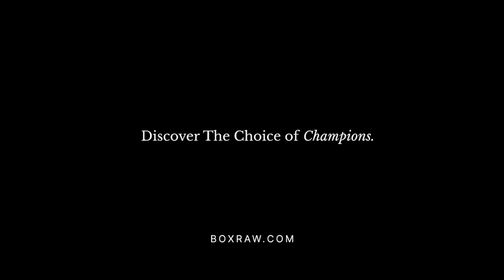“I WAS IN TYSON FURY CORNER THAT DAY” Tony Sims HONEST on FURY NGANNOU FIGHT | BENN EUBANK JR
In this video veteran trainer Tony Sims talks
About the fall out from the Tyson Fury vs Ngannou fight, Sims shares a story from a personal experience with the fury family.

0:00 intro
00:28 Jimmy Sains & Essex culture
3:00 Benn vs Eubank Jr mess
5:02 Fury Ngannou Fall Out
8:12 Tyson Fury Story
10:45 Outro